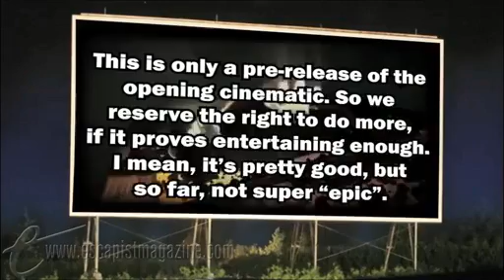Unskippable: Epic Mickey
An advance-release cinematic just means we get to laugh at Mickey sooner. And we do.

ABOUT UNSKIPPABLE
Unskippable makes fun of bad game cinematics so you don't have to. Created by the minds behind LoadingReadyRun.com. Watch a new Unskippable every Monday only at The Escapist.